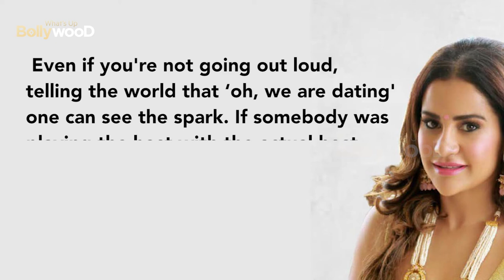Shocking😲Kriti Sanon could have saved Sushant Singh Rajput, Kriti dated Sushant claims Lizaa Malik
Sushant Singh Rajput aka SSR and kriti sanon worked together in Raabta and there were rumours of them dating each other. now actress Lizaa Malik claimed that Sushant had dated Kriti and they looked happy together. watch the video to know full dertail..

Sushant and Kriti looked amzing as a lover on screen in raabta but they were lovers in real life too...Recently Actress Lizaa Malik told IANS,  “The last time I met Sushant was some two and a half years back when he was with Kriti. It was during Kriti's birthday celebrations in a Bandra club. He was always a very charming, full-of-life guy, who would walk into a party and get a smile on people's face. We had a lot of common friends, like Mahesh Shetty.”